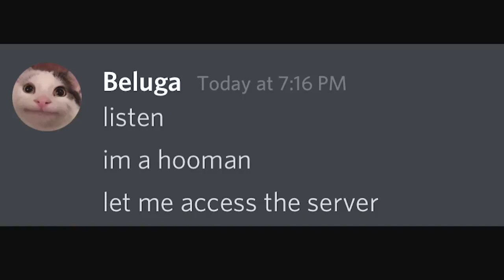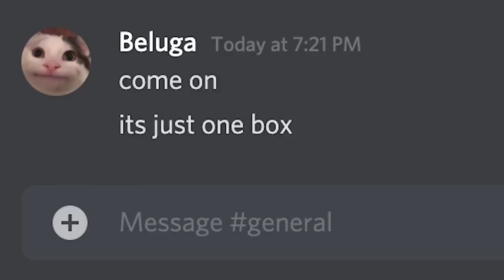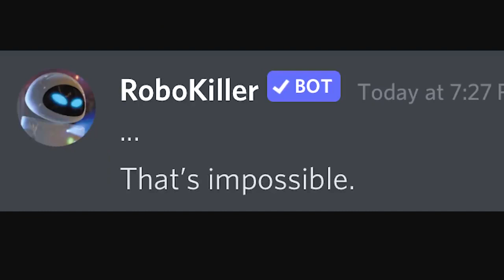The impossible test (99.9% fail)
beluga whale,
beluga baby wrap,
beluga whale sounds,
beluga sturgeon,
beluga discord ban speedrun,
beluga face reveal,
beluga airbus,
beluga whale song,
beluga discord,
beluga asmr,
beluga airbus takeoff,
beluga among us,
beluga and skittle,
beluga and seagull,
beluga aquarium,
beluga and hecker,
a beluga whale,
a beluga whale sound,
a beluga whales squishy head,
a beluga whale playing fetch,
a baby beluga whale,
a baleia beluga,
beluga ban speedrun,
beluga baby,
beluga battery,
beluga brings back phone,
beluga boat cam,
beluga baby wrap review,
beluga background music,
beluga caviar,
beluga cat,
beluga cell phone,
beluga countries,
beluga cam,
beluga cute,
beluga cartoon,
beluga club,
beluga discord mod,
beluga discord music,
beluga discord reaction,
beluga dream,
beluga discord hacker,
beluga documentary,
beluga eats seagull,
beluga eating,
beluga encounter,
beluga elite dangerous,
beluga everyone,
beluga echolocation,
beluga eugene,
beluga exposed,
beluga e girl,
narwhal e beluga,
beluga avioes e musicas,
uma beluga e uma bola,
beluga food,
beluga funny,
beluga fish,
beluga finding dory,
beluga face,
beluga football,
beluga facebook mom,
beluga gas gas meme,
beluga gets phone,
beluga gopro,
beluga getting banned,
beluga girlfriend,
beluga girl,
beluga goose,
beluga growth,
beluga channel,
beluga hunt,
beluga head,
beluga hacker,
beluga head squish,
beluga channel growth,
beluga heights,
beluga heights sound,
beluga ice,
beluga ice aikido,
beluga impersonating human,
beluga ice aikido flows,
beluga is cringe,
beluga iphone,
beluga in the wild,
beluga inuit,
beluga jump,
beluga jet,
beluga jvcki wai,
beluga jr,
beluga jazz,
beluga juno,
beluga japan,
beluga jugando con pelota,
beluga knees,
beluga kayak,
beluga kiss,
beluga kingdom,
beluga killed,
beluga kaviár,
beluga kisses baby,
beluga karen,
beluga lester,
beluga lentils,
beluga lore,
beluga live cam,
beluga liner elite dangerous,
beluga legs,
beluga lagoon,
beluga listening to music,
l'appuntamento beluga's trio,
beluga music,
beluga meat,
beluga mukbang,
beluga mod,
beluga marwan moussa,
beluga mariachi,
beluga music discord,
beluga mr hacker,
beluga noises,
beluga nitro,
beluga narwhal,
beluga national geographic,
beluga narwhal hybrid,
beluga nina,
beluga norway,
beluga nemo,
beluga official,
beluga on youtube,
beluga ost,
beluga old friend,
beluga on feet,
beluga orca,
beluga opening mouth,
beluga overwatch,
o sol beluga's trio,
o esturjão beluga,
beluga playing fetch,
beluga plane,
beluga pool heater,
beluga phone,
beluga pablo,
beluga playing,
beluga pfp,
beluga pool solutions,
beluga queen,
qi beluga whale,
qualisports beluga,
qaou beluga,
beluga ice quarantine,
qinu beluga,
q50 beluga test pipes,
beluga returns phone,
beluga reaction,
beluga rugby ball,
beluga returns,
beluga reflective,
beluga racing exhaust g37,
beluga roblox,
beluga racing resonated test pipes,
beluga song,
beluga sounds,
beluga squishy head,
beluga skittle,
beluga sturgeon fishing,
beluga solar pool heating device,
beluga speedrun,
beluga's trio,
beluga the cat,
beluga talking,
beluga tadoussac,
beluga test pipes,
beluga theme,
beluga trying to get banned,
beluga toys,
beluga tent,
beluga unfunny,
beluga ups,
beluga unboxing,
beluga ultimate tower defense,
beluga uwu,
beluga unloading,
beluga used music,
beluga underwater,
beluga vodka,
beluga v2,
beluga vs,
beluga violin,
beluga video,
beluga vodka review,
beluga vocalizations,
beluga vs hacker,
beluga wrap,
beluga whale knees,
beluga whale squishy head,
beluga whale eating,
beluga whale mukbang,
beluga xl,
beluga xl airbus,
beluga xl takeoff,
beluga xenomorph,
beluga xl landing,
beluga xl cockpit,
beluga xxl,
beluga checker,
x plane 11 beluga,
a300 beluga x plane 11,
laser x beluga,
larry beluga x jasiunio homie,
beluga yt,
beluga yeezy,
beluga youtube,
beluga yeezy 350,
beluga yeezy 350 v2,
beluga youtube algorithm,
beluga yeezy 350 2.0,
beluga yeezy real vs fake,
beluga racing y pipe,
narval y beluga,
orcas y belugas,
belugas y humanos,
beluga y delfin,
beluga y gaviota,
beluga zookeeper,
beluga zoo,
planet zoo beluga,
beluga pelene za široki povoj,
yeezy beluga vs zebra,
zabby beluga,
beluga zen,
beluga zen camper,
belugamer z,
beluga 0001,